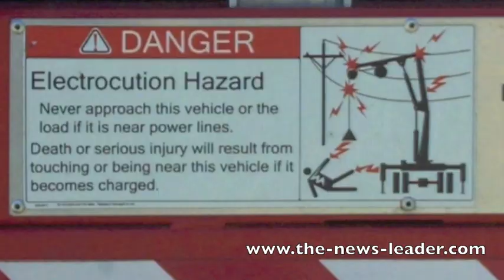Ohio Edison Macedonia Line Shop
Ohio Edison's Macedonia Line Shop has gone 10 years without an OSHA reportable work injury. In this video, a crew from that shop replaces a transformer base in Sagamore Hills.